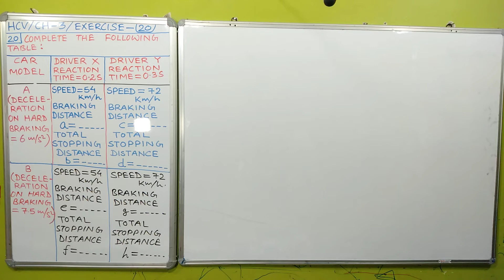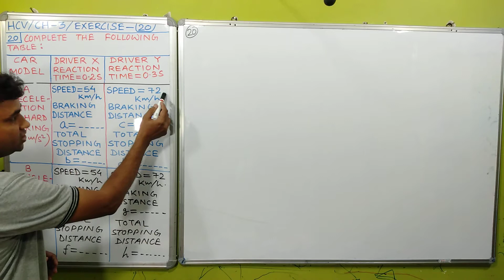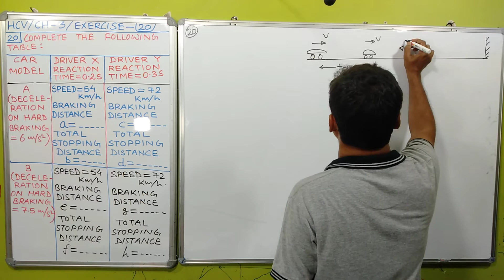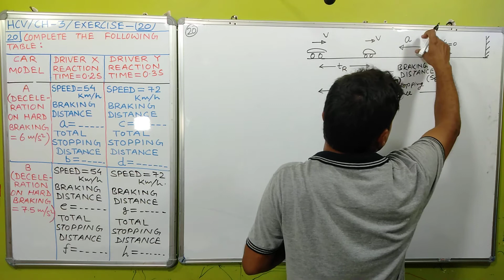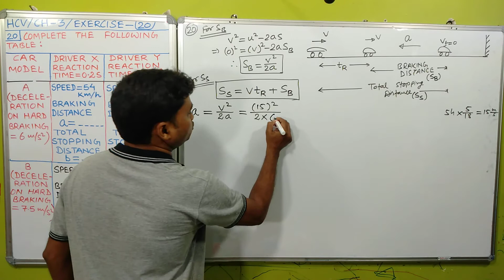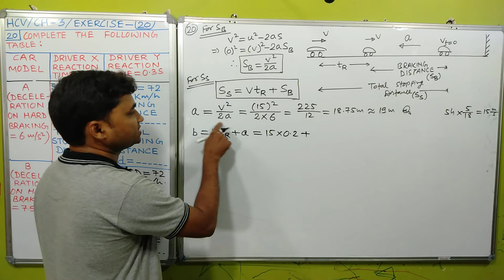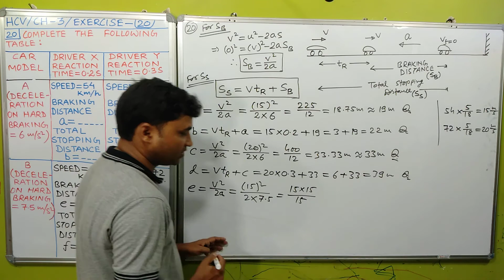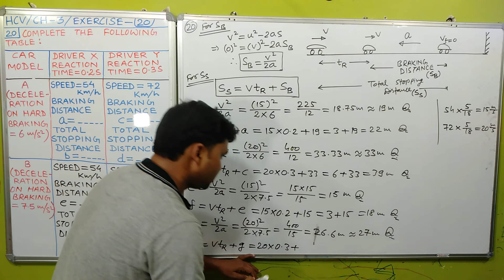HC VERMA CHAPTER 3 REST AND MOTION EXERCISE QUESTION 20 SOLUTION I PHYSICS FOR CLASS 11/IIT/NEET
HC VERMA CHAPTER 3 QUESTION 20 I
HC VERMA CHAPTER 3 SOLUTION I
HC VERMA CHAPTER 3 EXERCISE SOLUTION I
HC VERMA REST AND MOTION I
HC VERMA REST AND MOTION EXERCISE SOLUTION I
HC VERMA REST AND MOTION SOLUTION I
HC VERMA REST AND MOTION OBJECTIVE SOLUTION I
HC VERMA REST AND MOTION QUESTIONS FOR SHORT ANSWER SOLUTION I
HC VERMA CHAPTER 3 QUESTION 35 SOLUTION I
HC VERMA REST AND MOTION QUESTION 35 SOLUTION I
RECTILINEAR MOTION I
REST AND MOTION CLASS 11 I
REST AND MOTION I
REST AND MOTION KINEMATICS HC VERMA I
HCV SOLUTIONS I
HCV REST AND MOTION SOLUTIONS I
HCV REST AND MOTION KINEMATICS SOLUTION I
CHAPTER 3 HC VERMA SOLUTION I
MOTION ALONG STRAIGHT LINE CLASS 11 I
MOTION IN A STRAIGHT LINE CLASS 11 I
MOTION IN A PLANE CLASS 11 I
NCERT MOTION IN A STRAIGHT LINE SOLUTION I
NCERT MOTION IN A PLANE SOLUTION I
NCERT MOTION IN A STRAIGHT LINS SOLUTION I
NCERT CLASS 11 PHYSICS CHAPTER 3 EXERCISE SOLUTION I
NCERT CLASS 11 PHYSICS CHAPTER 4 EXERCISE SOLUTION I
NON-SKOOLING I